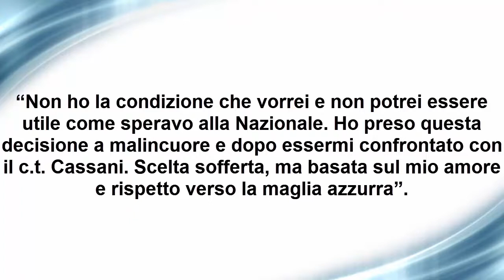Fabio Aru rinuncia al Mondiale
“Non ho la condizione per onorare al meglio la maglia azzurra”. Così il sardo si chiama fuori dall’Italia che da lunedì sarà in ritiro a Torbole ...